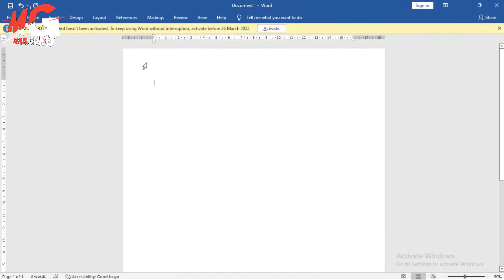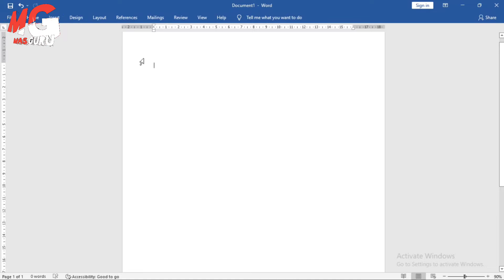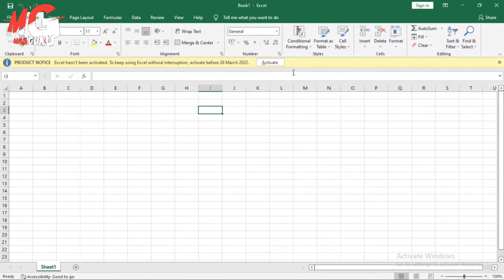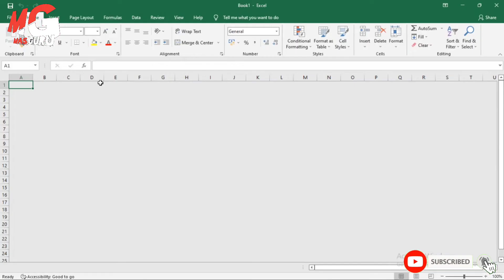Cara Mengatasi Microsoft Word, Excel, Power Point Tidak Bisa Digunakan Karena Meminta Product Key 🔥🔥